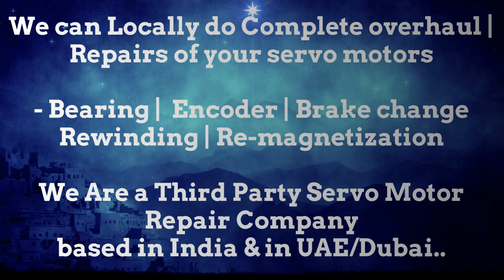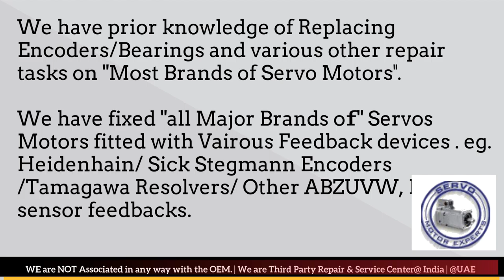Engel Elektroantriebe Motor Italy Service Center Dubai Servo motor Drive Encoder Resolver Repair